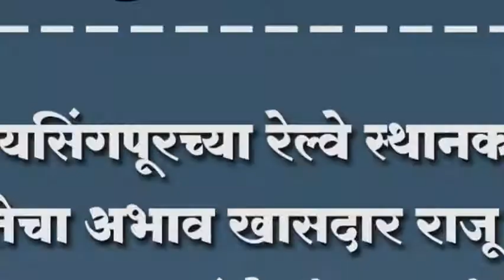जयसिंगपूरच्या रेल्वे स्थानकात स्वच्छतेचा अभाव खासदार राजू शेटृींनी लक्ष दयावं केली मागणी